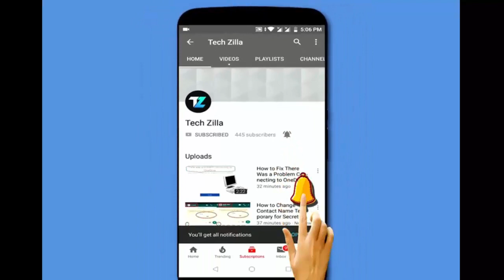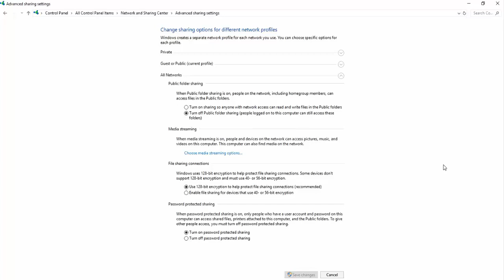How to Turn on and Turn off Password protected Sharing In Windows 10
Enable and Disable Password protected Sharing In Windows pc